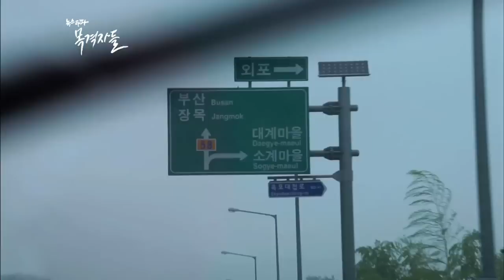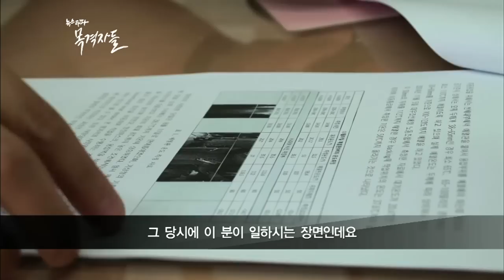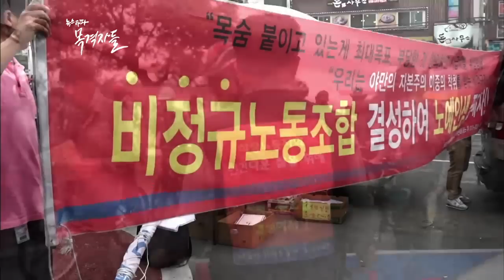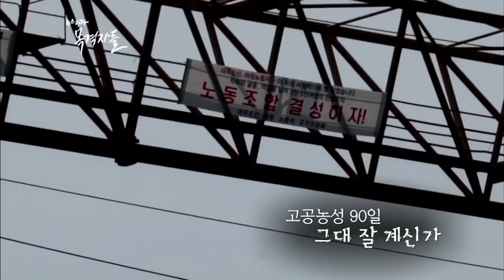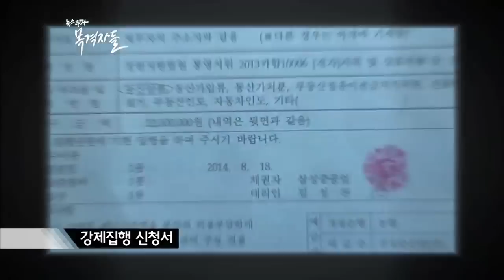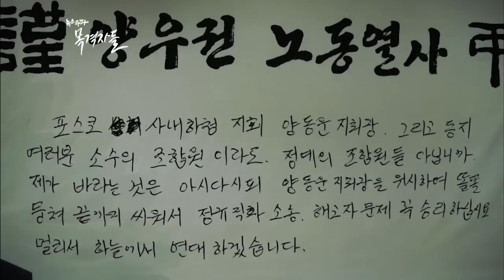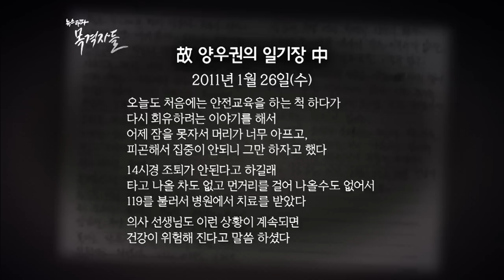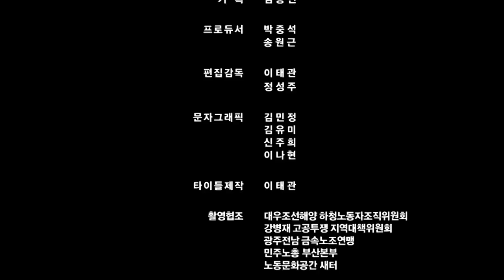뉴스타파 - 목격자들 14회 "고공농성 90일, 그대 잘 계신가"(2015.7.6)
지난 4월 9일, 대우조선해양 하청업체 비정규직으로 일하다가 해고된 강병재 씨가 높이 60미터 크레인에 올랐습니다. 그리고 90일이 지나도록, 강 씨는 크레인에 머물고 있습니다. '노동자의 기본 권리를 지키기 위한 비정규직 노동조합을 만들어 보자'는 그의 바람은 이루어질 수 있을까요?